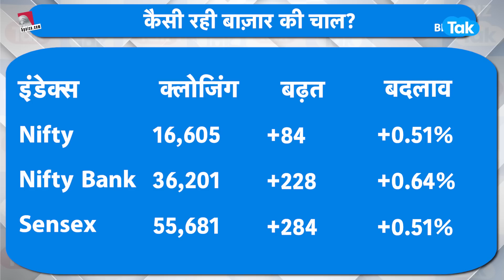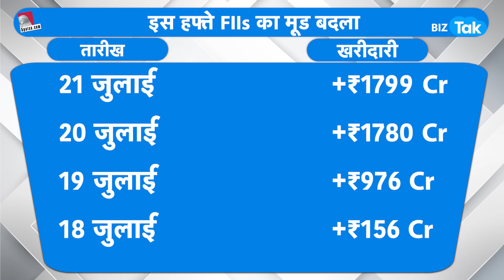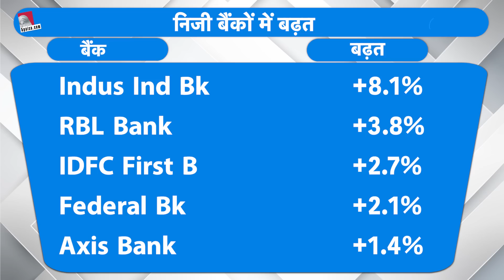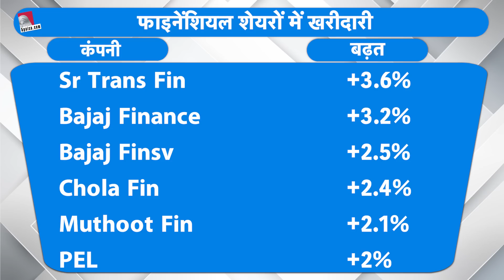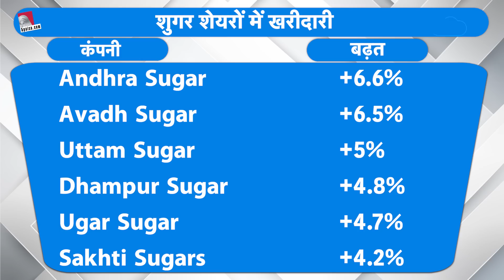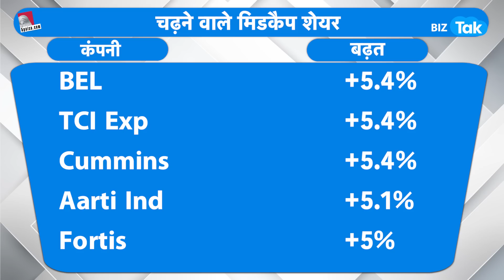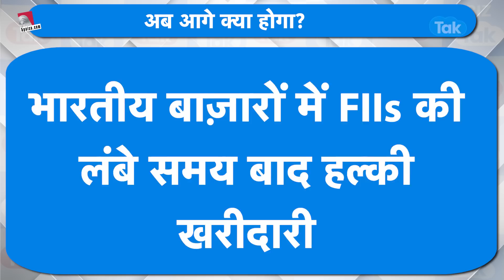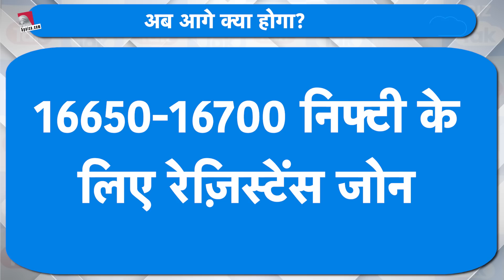बाज़ार में तेज़ी की असली वजह? |BIZ Tak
5paisa is the fastest growing discount broker app with 2+ million happy customers and over 10 million app users. 5paisa offers all financial services like Equity Trading, Mutual Funds, Insurance, Research Products, Commodity and Currency Trading, Digital Gold Investment, US Stocks and more.

 भारतीय शेयर बाजार लगातार 5वें कारोबारी दिन बढ़त के साथ बंद हुए। सेंसेक्स 284.42 अंक या 0.51% ऊपर 55,681.95 पर और निफ्टी 84.50 अंक या 0.51% ऊपर 16,605.30 पर बंद हुए।इंडसइंड बैंक, बजाज फाइनेंस, टाटा कंज्यूमर प्रोडक्ट्स, यूपीएल और बजाज फिनसर्व निफ्टी टॉप गेनर्स में रहे। जबकि डॉ रेड्डीज लैबोरेट्रीज, कोटक महिंद्रा बैंक, SBI लाइफ इंश्योरेंस, सिप्ला और टेक महिंद्रा टॉप लूजर्स रहे।